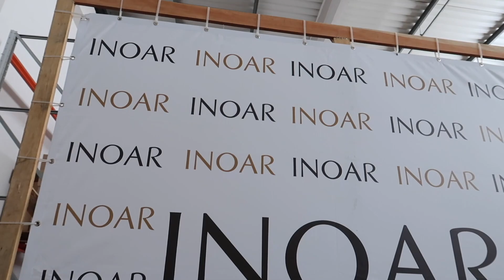POR TRÁS DAS CÂMERAS DE UMA PUBLICIDADE - Mah Marangoni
Oii amores!!Espero que vocês tenham gostado do vídeo!!!
Comentem aí o que acharam!!
Comentem aí vídeos que vocês querem ver aqui no canal!!

LIKE: mahmarangoni